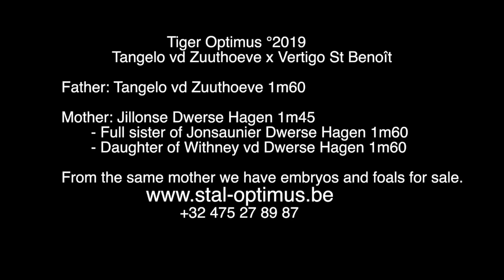Tiger Optimus °2019 - Tangelo vd Zuuthoeve x Vertigo